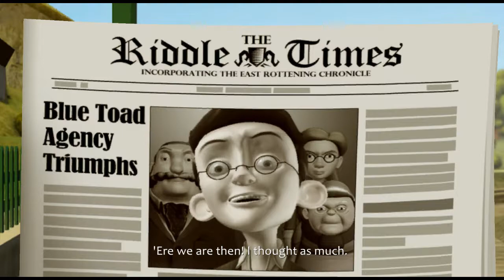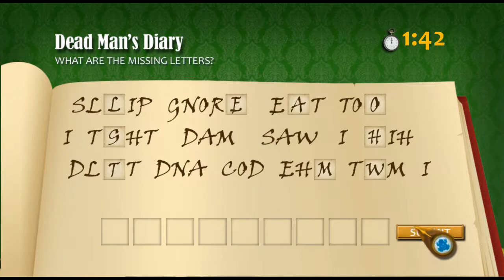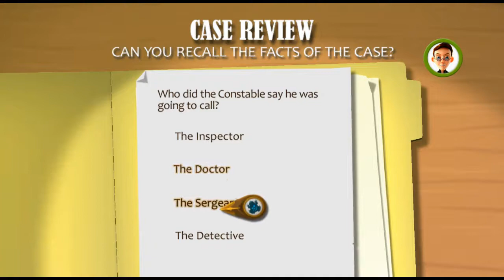One-Offs: Blue Toad Murder Files We lost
Subscrimp to master detector.